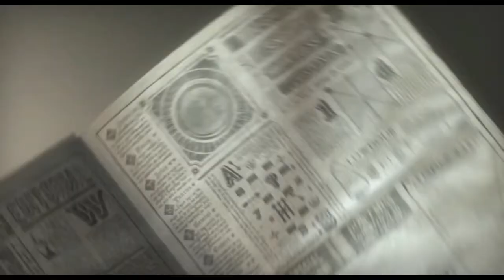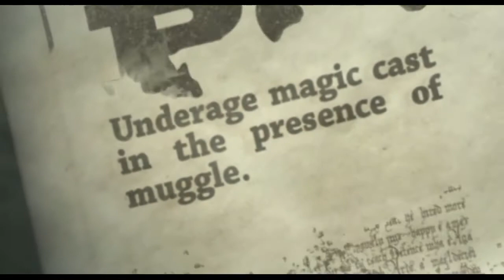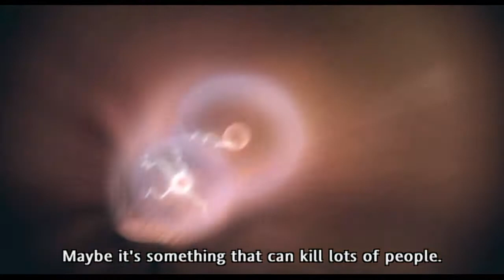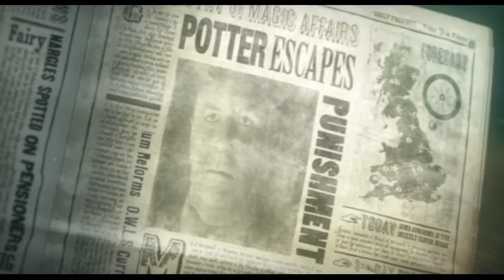Harry Potter And The Order of The Phoenix Part-1(Replay Video)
This game was released in the year 2007 and It's the 5th Harry potter game that I ever played.
I have already played this game once and I remember I first played this
game in 2009 on my home PC .
Now I am replaying this game during Lock down and reminisce my fond memories.